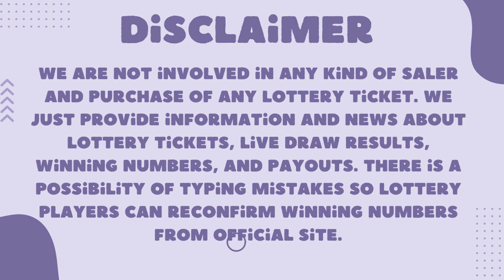Oregon Night Lottery Drawing Results - 19 Jan, 2023 - 7PM - Lucky Lines - Mega Millions - Powerball